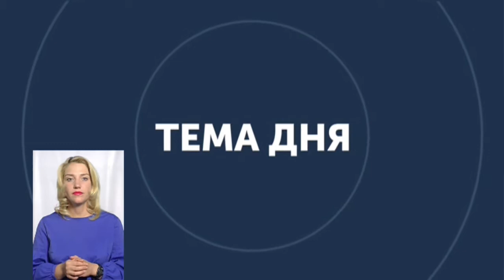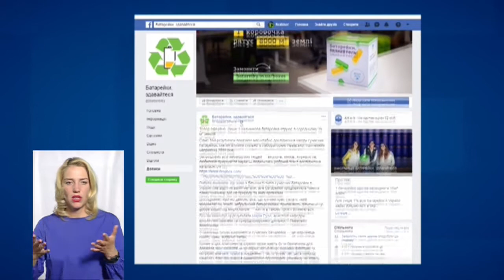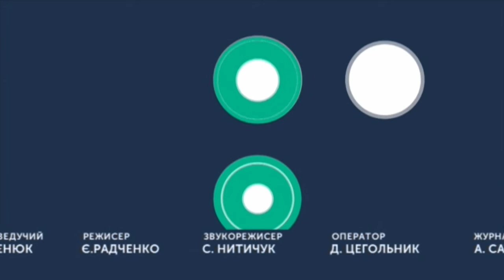ТЕМА ДНЯ 30 08 2019 Небезпечні відходи. Чим вони шкідливі та як їх утилізувати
Екобус курсує Хмельницьким два роки. За цей рік зібрали близько тонни батарейок. Які ще небезпечні відходи можна здати до екобусу та що з ними роблять далі. Спікер: Євгенія Смолієнко, юрисконсульт ХКП «Спецкомунтранс»